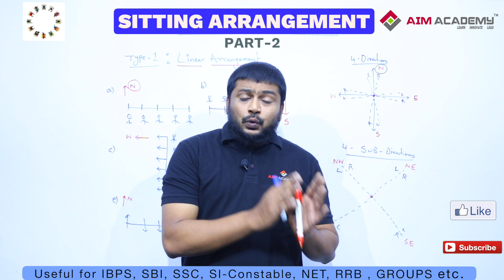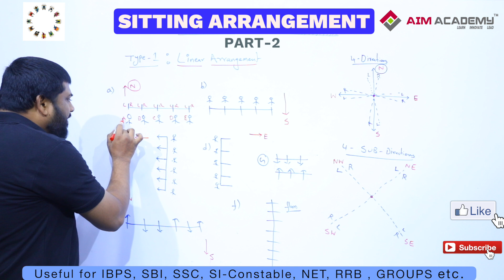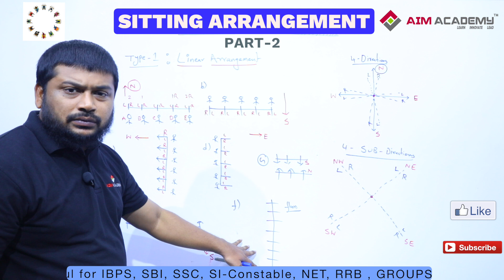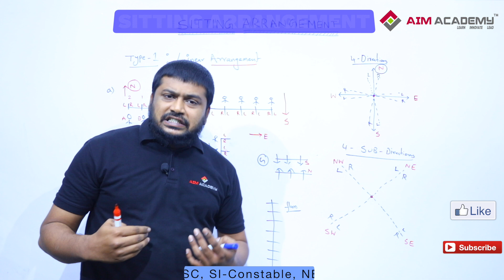Sitting Arrangement (Reasoning) Part-2/15 (Linear Arrangement)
Topic : Sitting Arrangement (Part-2 : Linear Arrangement)
Faculty : Dr.S.Ahamed Basha
AIM Academy , Kadapa

AIM ACADEMY(ISO Certified) is a Corporate Training and Skill Development Centre which offers Training/Coaching for Competitive Examinations, Computer Courses, Certification and skill Development Courses. AIM Academy has started in 2016 with a motto to empower everyone with employability, Communication, Personality Development, Soft, Entrepreneurial and life skills to excel in the career. Courses offered at AIM ACADEMY are Banks/IBPS, SSC, SI-Constable,DSC RRB, Digital Marketing, Indian Stock Markets, TET, CRT, AMCAT, CRT, Spoken English etc sbi clerk sbi clerk 2020 sbi po